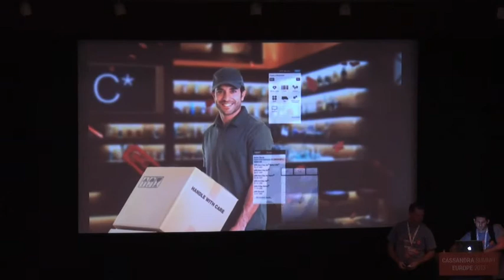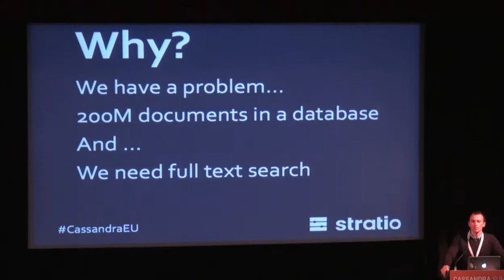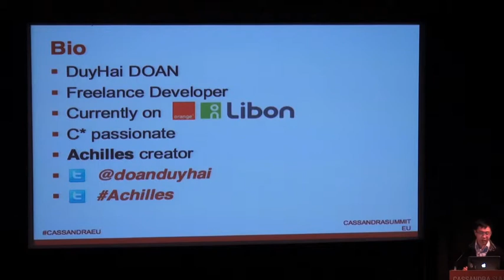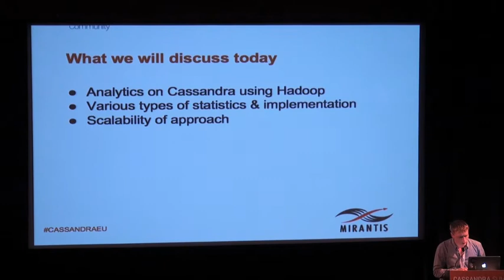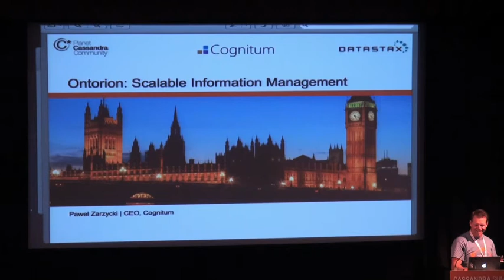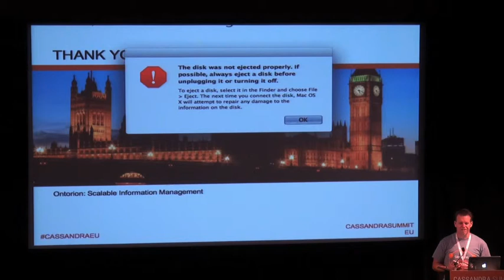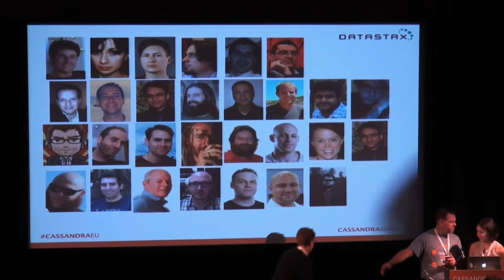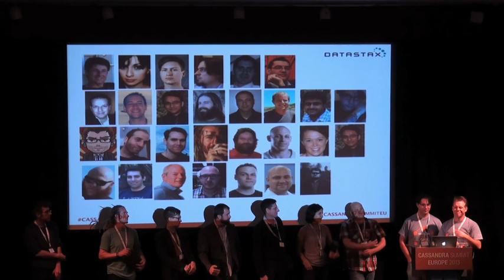C* Summit EU 2013: Lightning Presentations by Stratio, Achilles, Mirantis & Cognitum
Title: Stratio Search: In-Memory Search with Cassandra Persistence
Speaker: Álvaro Agea Herradón

Title: Analytics on top of Cassandra and Hadoop
Speaker: Dmitry Mezhensky

Title: Effective Cassandra Development with Achilles
Speaker: DoyHai DOAN — Freelance Developer

Title: Ontorion: Scalable Information Management
Speaker: Pawel Zarzycki — CEO at Cognitum